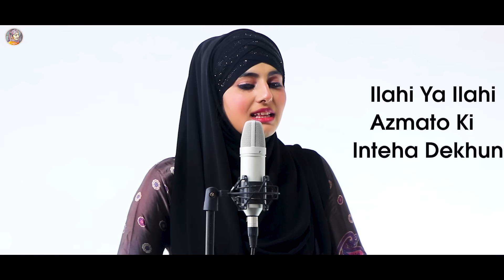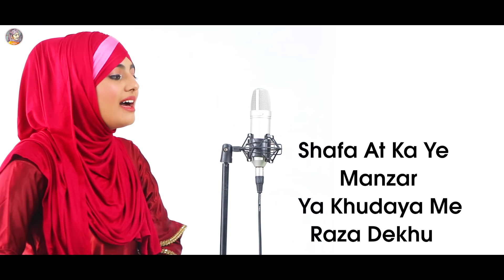Tamanna Mudaton Se Hai Naat ft. Sandali Ahmad -Kuch Bharosa Hai Jindagi Ka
Nazam / Qawwali / Naat Sharif / Song : Tamanna Muddaton Se Hai
Voice - Sandali Ahmad
Label : Sandali Ahmad Official